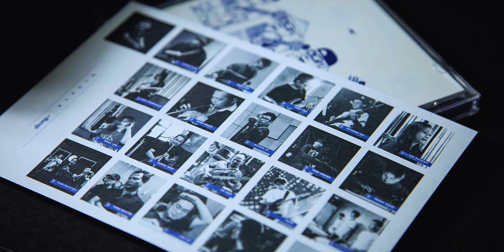EP02: Náo động một phen // Múa Sạp Xoè Hoa - 'The Dancementary'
“Múa Sạp Xoè Hoa - The Dancementary” là bộ phim tài liệu với 4 Episodes ghi lại quá trình sản xuất “Múa Sạp Xoè Hoa (The Dance of The people)” của Dzung cùng các cộng sự vào năm 2022. Sau khi phát hành, “Múa Sạp Xoè Hoa” đã gây tiếng vang lớn với các phần trình diễn trong các chương trình như Hozo International Music Festival, VTV Awards 2024 - Đa Sắc, Saigon Tattoo Expo 2024, Elle Beauty Awards 2024…

Bộ phim là những chia sẻ của Dzung từ ý tưởng ban đầu cho đến quá trình thực hiện của “Múa Sạp Xoè Hoa” cùng với các nghệ sĩ: NSUT Hải Phượng và Tốp nhạc dân tộc khoa Âm nhạc truyền thống Nhạc viện TPHCM, Drum Producer Cường Nhóc, 24BEAT Percussion Ensemble, Highpower Drumline Vietnam…

“MÚA SẠP XOÈ HOA - The Dancementary”

EP 01: Ba mươi tay trống
EP 02: Náo động một phen
EP 03: Âm thanh của tương lai
EP 04: Điệu Dzanvu của tôi